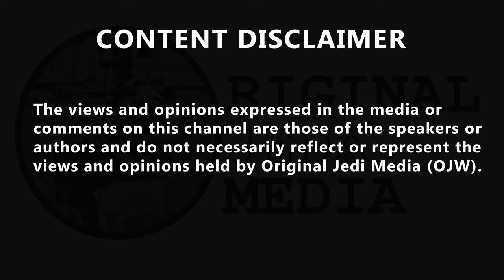James O'Brien Reacts to Susan Hall's story of being 'pickpocketed' on the Tube.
'That is, in my view, one of the most wonderful things I have ever heard on the radio...' 'I suppose there's a slim possibility that she had encountered the world's worst pickpocketer.' @mrjamesob reacts to Susan Hall's story of being 'pickpocketed' on the Tube. Matt @p1anetmatt tweeted, Broken Brexit Britain. Where even the pickpockets don't work properly.''
John O'Connell @jdpoc Susan Hall tweeted, “I was in a shop and the owner robbed me of £15.20. Right there in broad daylight.” “He then forced a pack of 20 Benson & Hedges in my hand, and I left quickly.” “CRIME IS OUT OF CONTROL IN LONDON !!”
Jake 🔶 🇬🇧 🇪🇺 🇺🇦 @RobJaco69382197 added his tweet, ''So, so funny. Women believes she's been robbed only to find out that she lost her Oyster wallet and the good people of London made sure it was returned. Quite mad and she wants to be mayor.''
And finally Col @Clintus_erectus, tweeted, ''Last Christmas Eve someone stole all of the Xmas presents I had bought from out of my wardrobe. Luckily I found them the next morning hidden under my Xmas tree wrapped in coloured paper. I blame Sadiq Khan.''